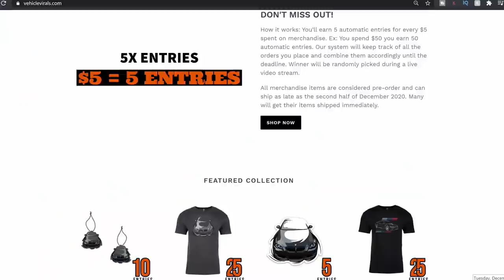I Was Wrong About The BMW F80 M3 - Shopping For My 335i Replacement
It is only right that I start my car shopping journey with one of the most popular BMW models, the F80 M3. I told myself in the past that this car would not be an option because everyone had one, but then I started to slowly convince myself that it might be a great "business" decision. Today I go look at an M3 that is equipped with the Competition package and see if it's the ideal replacement for my 335i.

Here's Why Your BMW Runs Like S***, And How You Can Fix it For Only $3